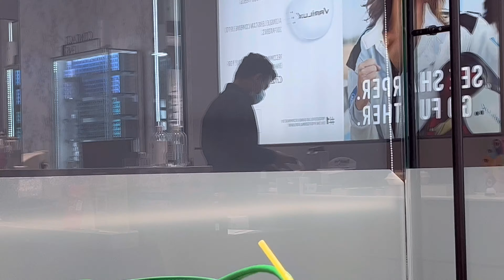Suddenly I met police | new hair color | KL cafe tour | glasses shopping